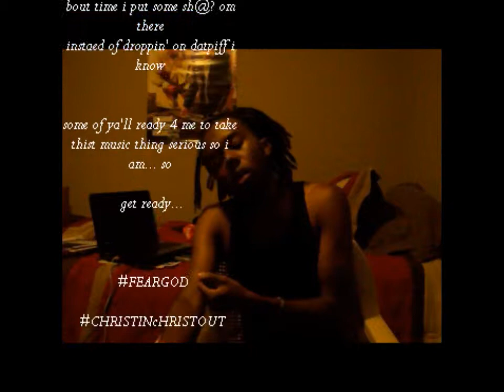Vloggin Niggas In Duval(The Movie) #1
found these clips and decided to make a movie video vlog to use all these clips I collected fo' the year 2013

shot & filmed in Jacksonville FL